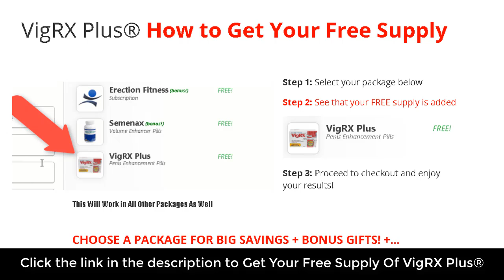VigRX Plus® How to Get Your Free Supply